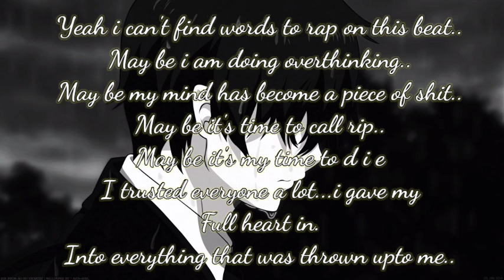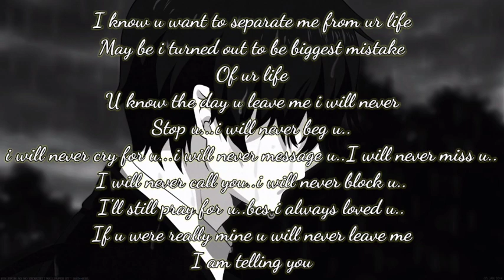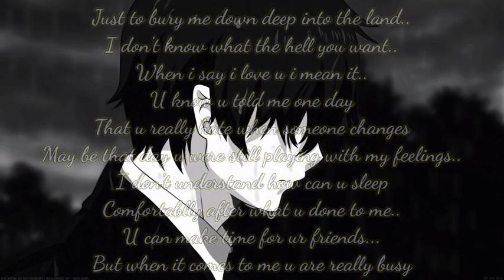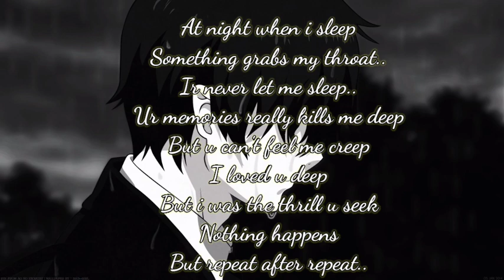I was a dweep| sad rap song 2020| Arnav Singh| Music by Umar Saied| Lyrics by Arnav Singh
I was dweep best sad rap of 2020
lyrics by Arnav Singh
Vocal Arnav Singh
You should listen this song. I am new artist and all I need is support to enhance my talent.
August 2020 song
heartbreaking emotional song
Indian Rapper love and sap rap song